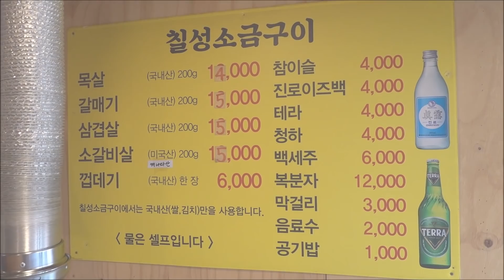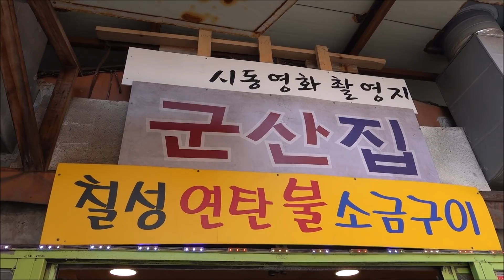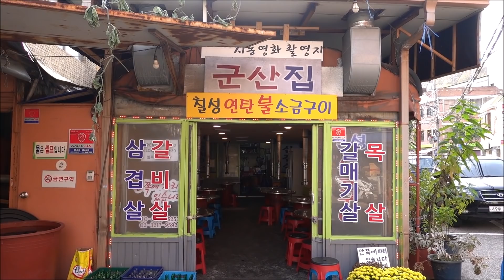영화촬영지 명소로 인정!!! 마동석 연탄구이집! 홍제동 군산집! [맛있겠다 Yummy]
서울 서대문구 통일로 445-1